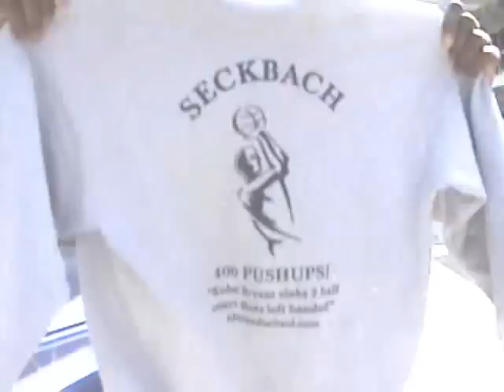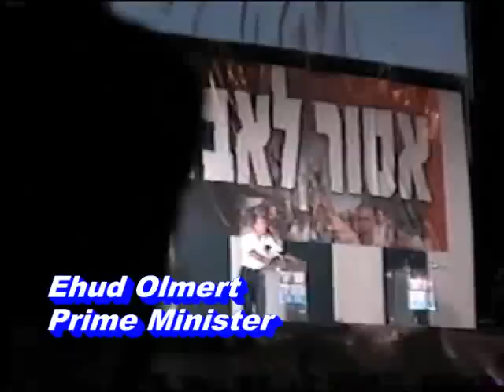Shaq - Israeli Prime Minster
from eli yatzpan to the prime minister of israel shaq is larger then life in israel.